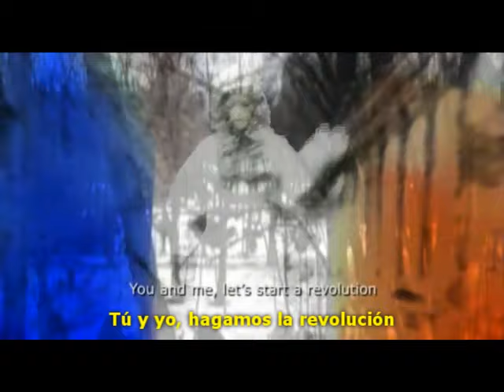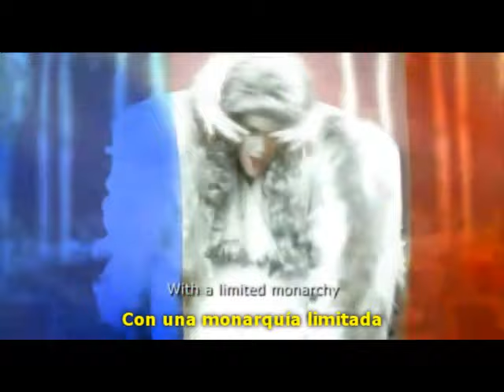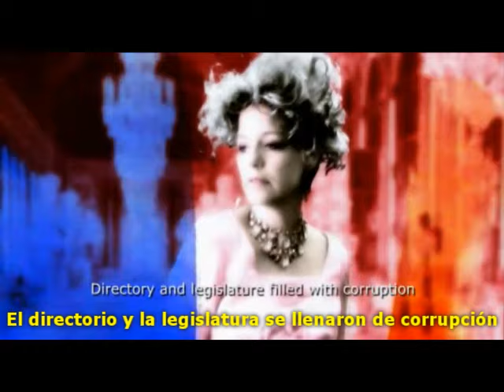The French Revolution ("Bad Romance" by Lady Gaga) con Subs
Excelente uso de melodías pop para rescatar partes importantes de la historia mundial.
En este caso la Revolución Francesa usando Bad Romance de Lady Gaga.